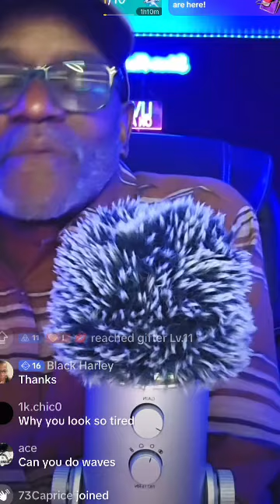King Of ASMR TikTok Live 11/24/23